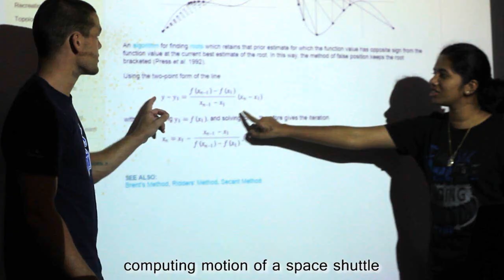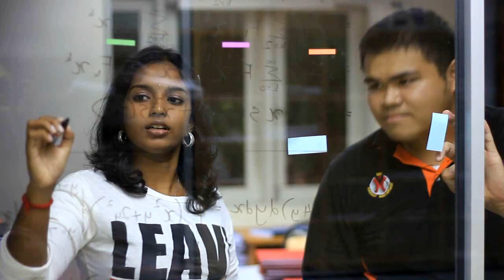Undergraduate in Math@USM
School of Mathematical Sciences, Universiti Sains Malaysia offers BSc programs in Mathematics.

Join us and broaden your horizon your way.